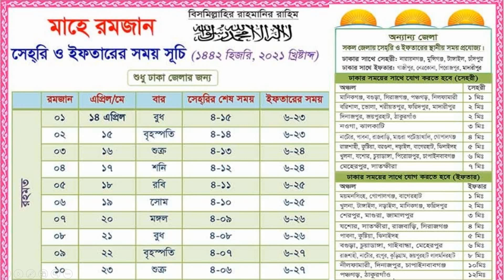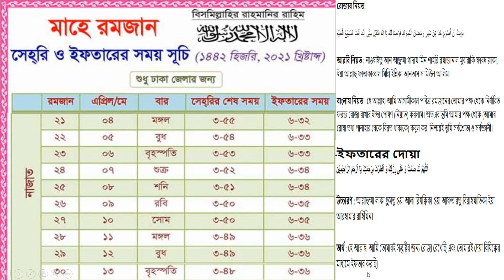Ramadan Calendar 2021 | Sehri & Iftar Time Bangladesh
In this video, you will get Ramdan Calendar 2021 Bangladesh | Sehri and Iftar time in Dhaka | Ramadan 2021 time table

Ramadan 2021 will begin on the evening of
Thursday, April 14
and ends in the evening of
Saturday, May 13
Dates may vary due to the appearance Moon.

Ramdan Calendar 2021 Bangladesh | Sehri and Iftar time in Dhaka | ramadan 2021 time table